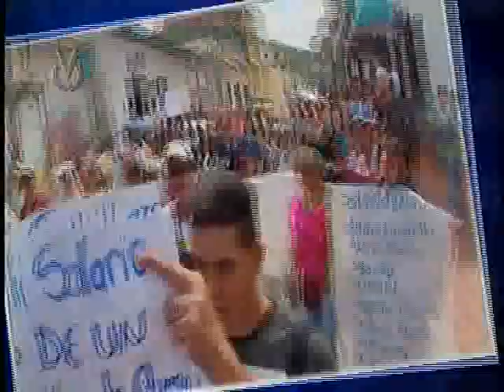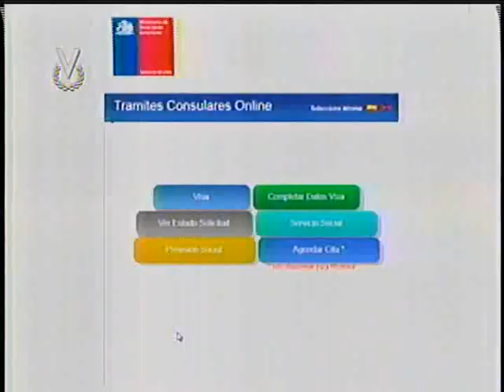El Imparcial // 02 de Agosto de 2018 8:10 pm